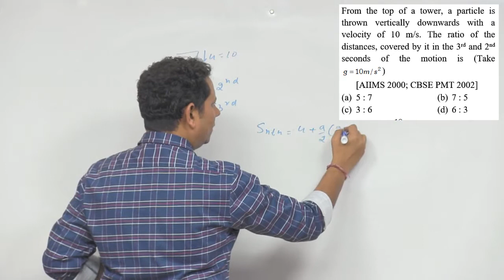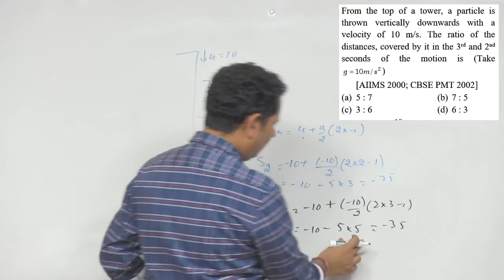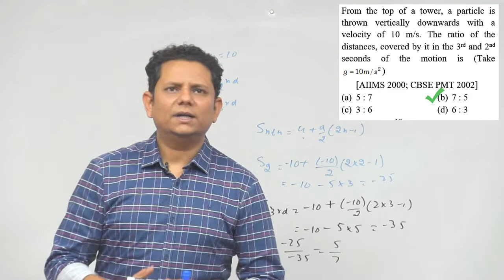From the top of a tower, a particle is thrown vertically downwards with a velocity of 10 m/s. The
From the top of a tower, a particle is thrown vertically downwards with a velocity of 10 m/s. The ratio of the distances, covered by it in the 3rd and 2nd seconds of the motion is (Take g=10 m/s 2)